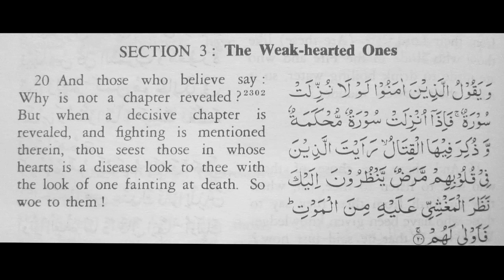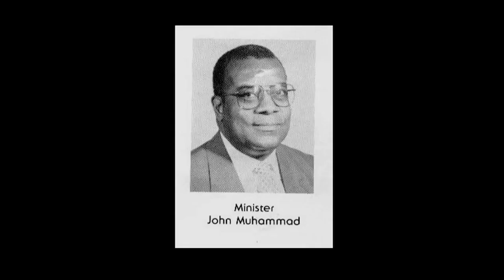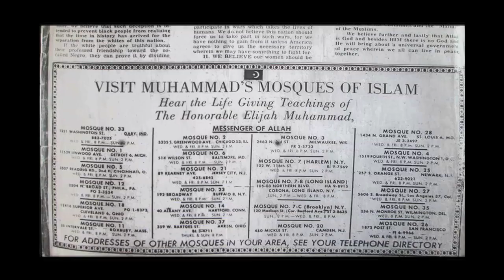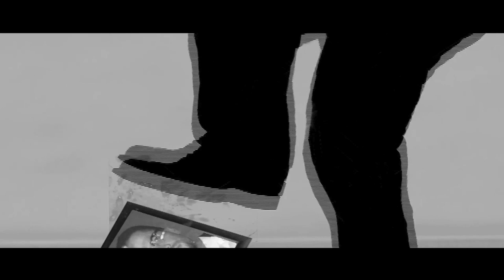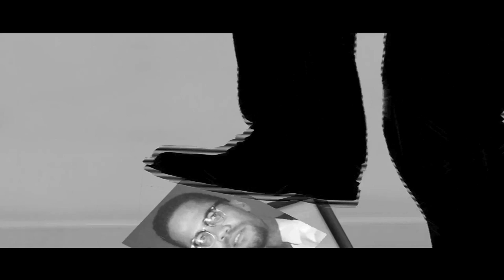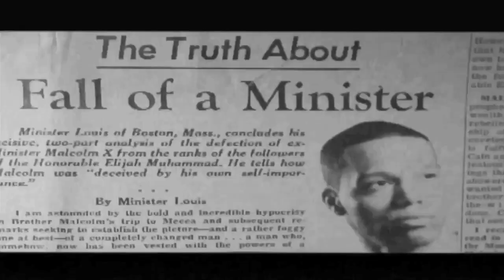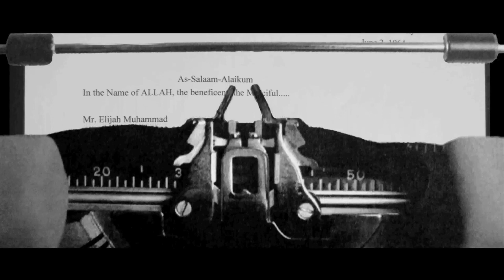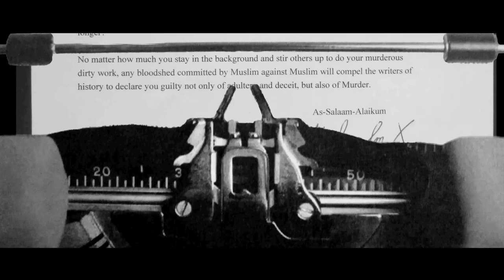KILLING MALCOLM X